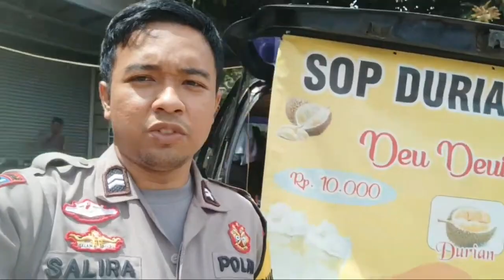Briptu Ahmad salirawana bhabinkamtibmas ngobrol bersama tukang jualan SOP durian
Bhabinkamtibmas Polsek Petir Polres Serang Polda Banten melaksanakan monitoring wilayah desa binaannya dan Patroli Dialogis KRYD yg (Kegiatan Kepolisian Rutin Yang Ditingkatkan) pada siang hari dalam rangka Antisipasi Gangguan Kamtibmas di Daerah Hukum Polsek Petir khususnya terhadap daerah rawan kejahatan. Senin (21/03/2023) dimulai jam 10.30 WIB.

Kapolsek Petir AKP Uka Subakti. SH. MM dilokasi berbeda menyampaikan dalam giat tersebut bentuk antisipasi atau pencegahan terhadap kejahatan jalanan seperti jamret atau kejahatan jalanan, perampokan, penipuan, pencurian dan mengedukasi masyarakat agar tidak percaya dengan berita-berita hoax di Darkum Polsek Petir.

Kegiatan monitoring wilayah desa binaannya dengan Patroli Dialogis KRYD yang dilaksanakan oleh Briptu Ahmad Sali Rawana. SH Bhabinkamtibmas Polsek Petir dengan sasaran Pasar Petir, parkiran dan daerah rawan kriminalitas di wilayah Desa Mekar Baru desa binaanya.

Sali menerangkan ; Dengan beberapa hari lagi memasuki Bulan Puasa Ramadhan, keramaian pengunjung pasar meningkat untuk berbelanja kebutuhan menyambut bulan puasa. Hasil yang ingin dicapai dalam monitoring Pasar Petir dengan Patroli Dialogis KRYD tersebut terciptanya Daerah Hukum Polsek Petir aman dan kondusif. Ungkap Sali Rawana.(Humas Polsek Petir/M.M).